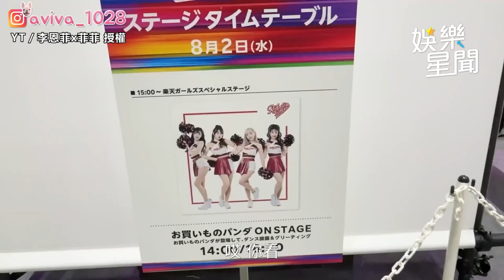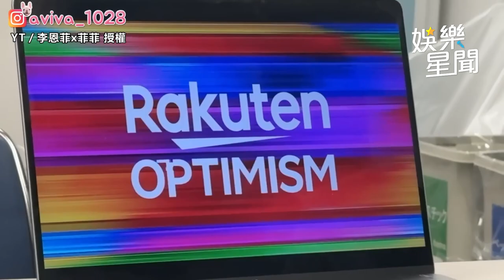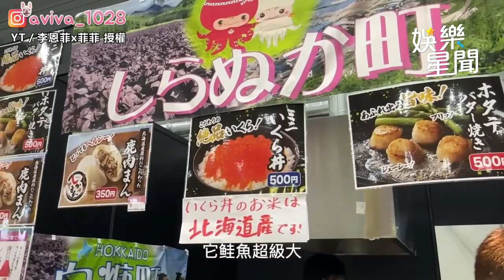樂天女孩日本工作遇噁男「摸大腿」！多名女孩受害 她崩潰：竟有這種人｜三立娛樂星聞